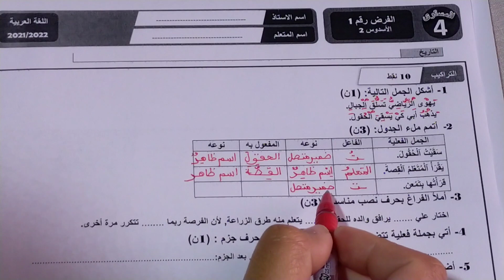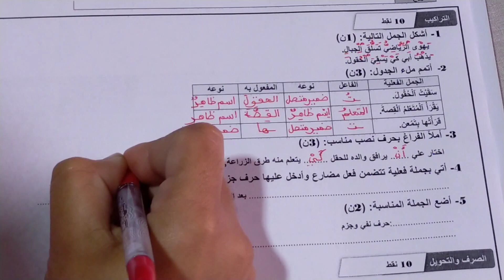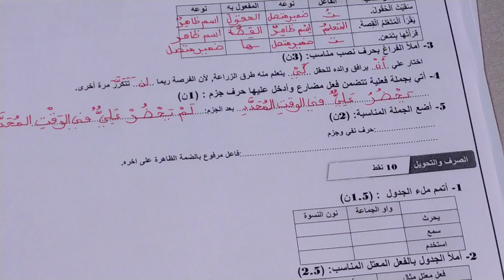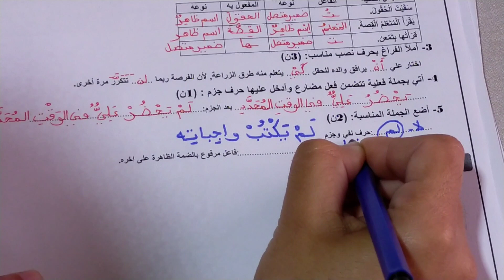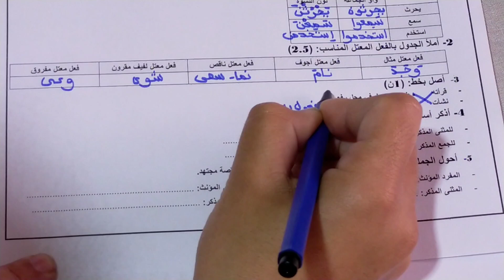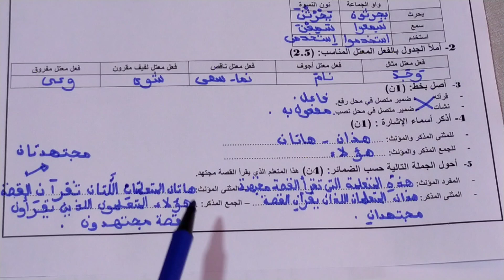الفرض الأول في اللغة العربية المستوى الرابع التراكيب والصرف والتحويل الدورة الثانية